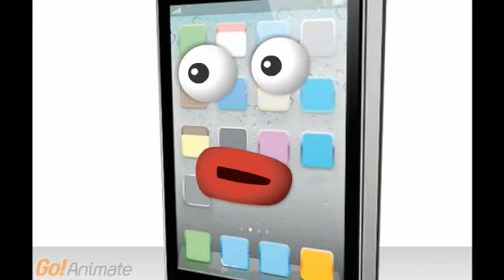Lazy eyes or Amblyopia : What you should know?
What is lazy eyes? What are its symptoms? At what age it develop? Is there any cure? Till what age it could be treated? What is its prognosis?
Lazy eyes or amblyopia is conditions wherein one or both eyes have defective vision in spite no obvious abnormal